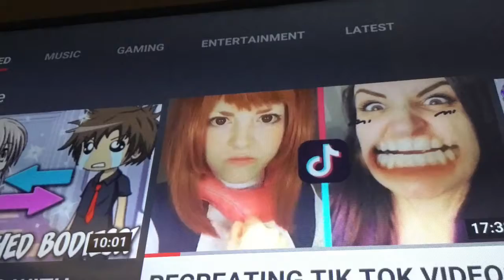The YouTube Movie